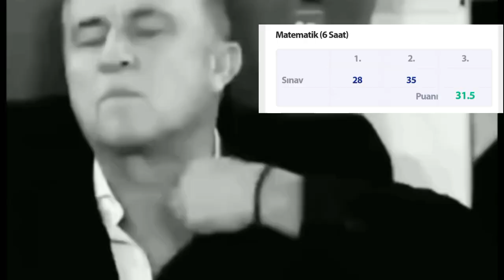sınav haftası özet (part 27)